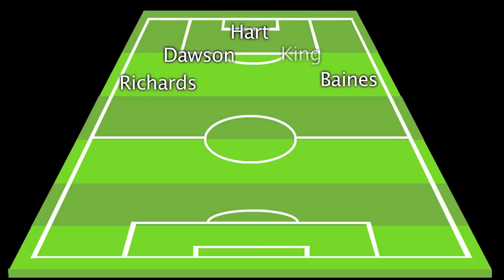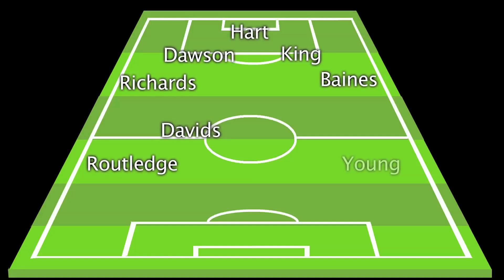GAFF.TV - Dream Team XI - Wayne Routledge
GAFF TV meets Wayne Routledge as he names his Best XI he has ever played with! For more exclusive interviews please check out